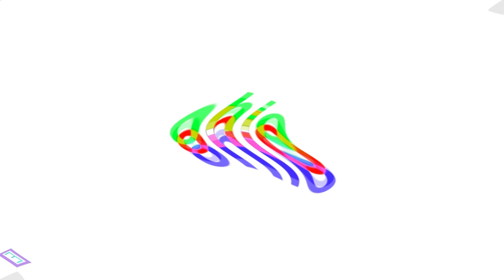(RQ) Preview 2 Ohio Effects in G-Major 369